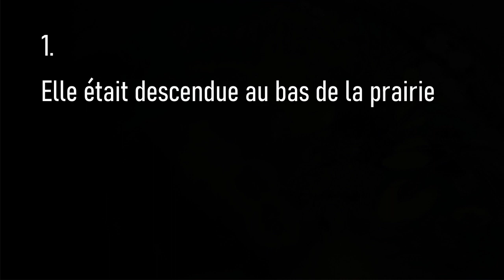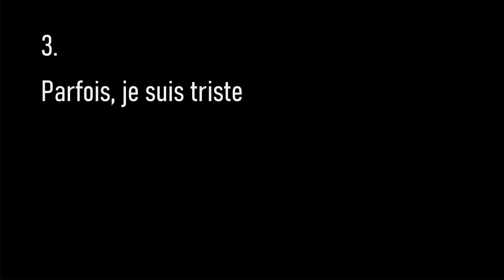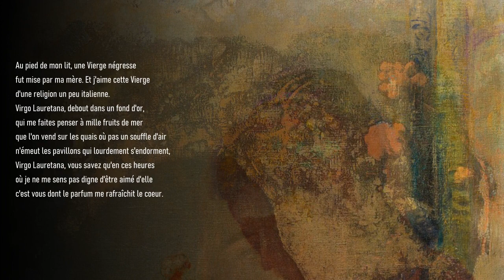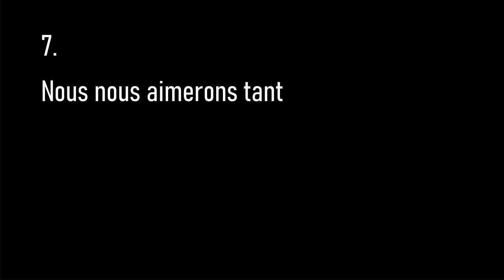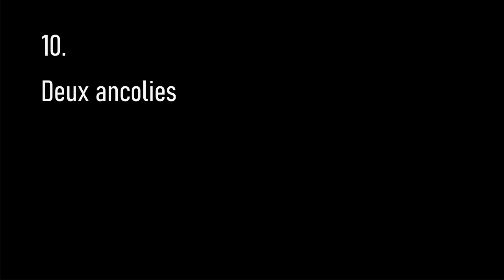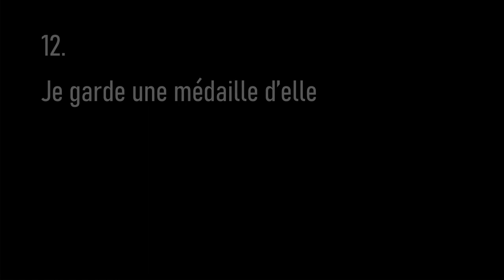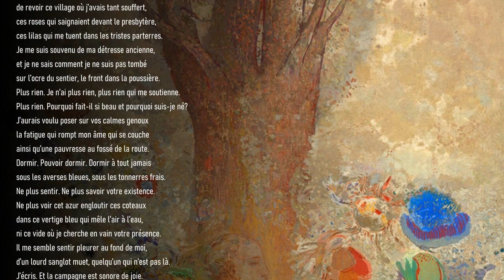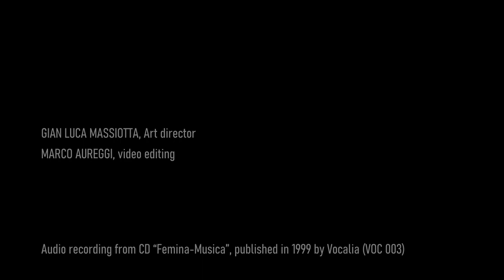LORNA WINDSOR: "Clairières dans le ciel" by Lili Boulanger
CLAIRIÈRES DANS LE CIEL
Lili Boulanger (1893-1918) - revision by Nadia Boulanger
poems by Francis Jammes (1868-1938)

LORNA WINDSOR, soprano
MARINA D'AMBROSO, piano

Images taken from the artistic production of Odilon Redon (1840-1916)

GIAN LUCA MASSIOTTA: Art Director
MARCO AUREGGI: Video editing

Audio recording from CD "Fémina - Musica", published in 1999 by Vocalia (VOC 003)